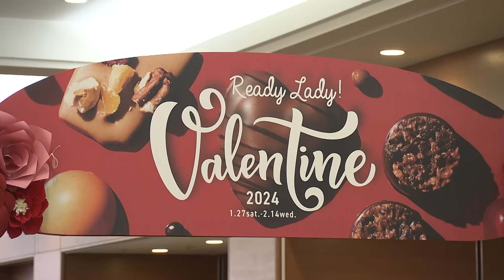デパ地下人気の秘密を徹底調査！ついつい買っちゃう…百貨店の戦略も